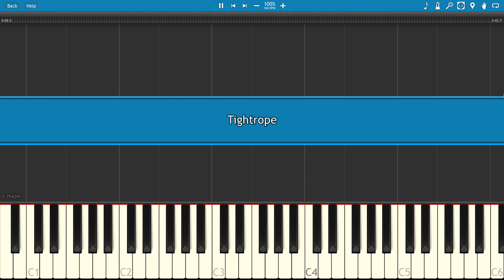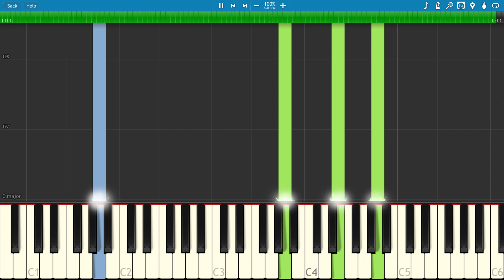How to play Tightrope on Piano - The Greatest Showman Soundtrack - Piano Tutorial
How to play the piano parts of the song sung by Michelle Williams in The Greatest Showman, called Tightrope.